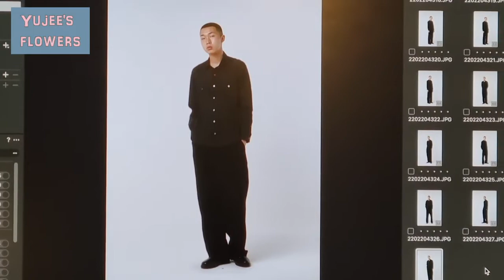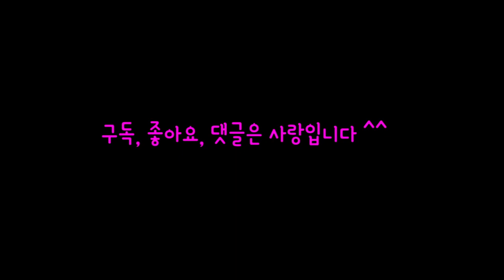2022 봄여름 옷촬영, 유지플라워 New Spring/Summer studio shoot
봄, 여름 옷이 나왔습니다.
지난 겨울 시즌과 같은 남녀 모델, 포토그래퍼와 스튜디오 촬영을 했어요.
이제 손발이 척척 맞는 느낌이 들어 편안한데요.
남자 옷 4벌, 여자 옷 7벌이구요.
좋은 사진 한 장을 얻기 위해 수십번을 찍어야 한다는, 모든 게 그렇지 않나 싶습니다.